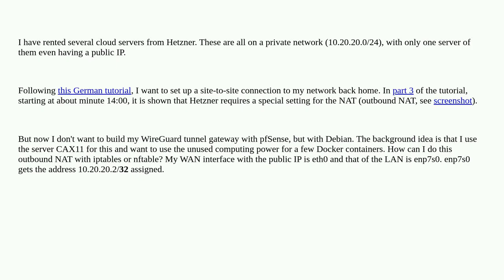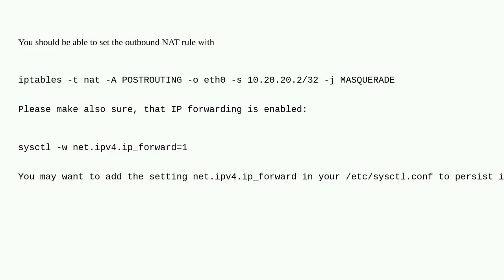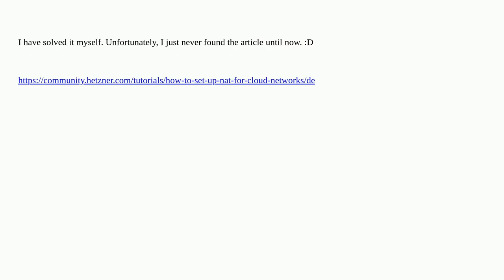NAT for Debian based WireGuard router in Hetzner cloud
A special thanks goes out to the community

  nat hetzner vpn pfsense wireguard